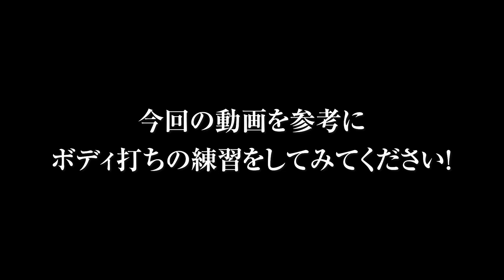元ボクシング日本王者が伝授する3種類のボディ打ち（元世界S・フェザー級王者の内山高志さんのボディ打ちも解説！）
元ボクシング日本王者の2人がレクチャーするボクシングのボディブロー（ボディ打ち）のレクチャーです。

今回は効果的なボディ攻撃、相手の急所、ディフェンスからのボディ打ち。また、元世界S・フェザー級王者の内山高志 氏の得意だったボディ打ちの打ち方も解説しています。

●難易度
※難易度は習得するための5段階評価の目安です

ボクシングについて教えてほしいこと、取り上げてほしい企画がありましたら下記へリクエストしてください。

●木谷卓也
元ボクシング　元S・フライ級日本王者

現役時代（金子ジム出身）は、KO率75％をほこるハードパンチャー。プロ2戦目から14連勝後、世界を9度防衛して世界王者のまま引退した徳山選手とフルラウンドによる激闘。惜しくも判定2-0で敗れるも、その後、日本スーパーフライ級王者獲得。

引退後は金子ジムトレーナーからオザキジムジム会長。
オザキジム焼失後、ボクサフィット代々木を開設。日本ボクシング協会のエアボクシング検定ジャッジも務める。ボクサフィット（代々木）は、ボクシングの元王者たちによるボクシングの指導他、筋トレ、体幹トレ、加圧トレーニングなどのできるパーソナル（個別指導）ジムです。

●伊藤俊介
元ボクシング　ライト級日本王者

現役時代はKO率77％のハードパンチャー（金子ジム出身）。中日本新人王。引退から数年後に出場したおやじファイトではミドル級、S・ミドル級王座の二階級制覇（2014年は年間MVP）。現役時代は魔裟斗さんのスパーリングパートナーも務め、引退後は現在のK1トップファイター　孤高の空手家 小宮山工介選手などのボクシング指導者でもある。

※この動画の元世界王者、日本王者たちの指導が受けられるパーソナルジム

●カクトウログ（プロレス・格闘技情報サイト）